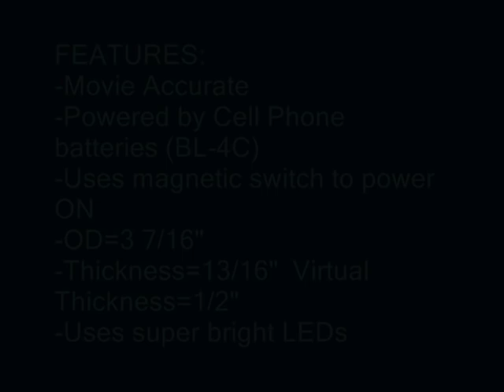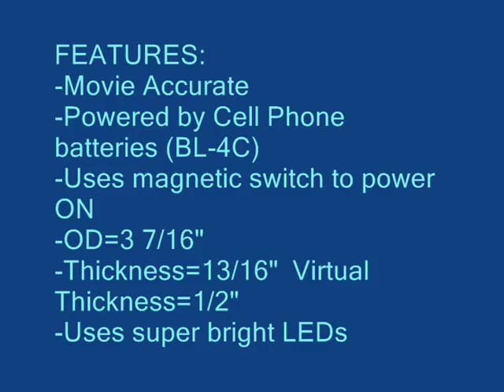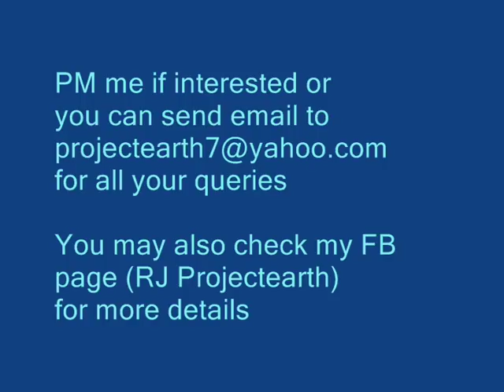pRoJectEarth7 Wireless Wearable ARC REACTOR Ver2 (MK2/War Machine Version)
This is our highly-accurate hand-crafted replica of Ver.2 Arc Reactor.
It is Wireless and Wearable.  Powered by cell phone battery.